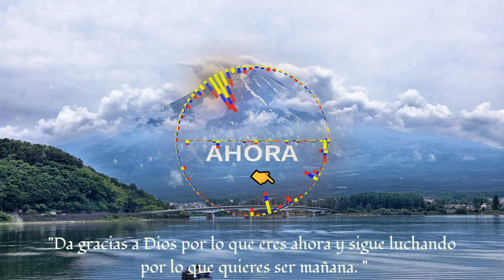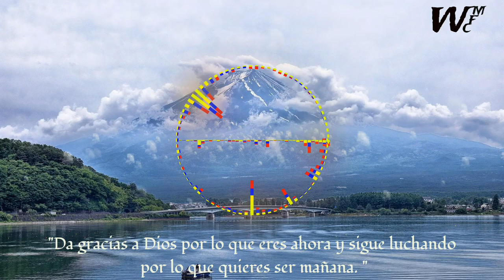▶️ Somewhere - INOSSI │ [No Copyright Music]│[Free Copyright]│[Royalty Music]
No copyright music, free copyright, free copyright music, royalty music, background music for videos.

 🔔 Activate Notifications

🗳️Leave your comment /Deje su comentario

🎼 Track Info:

→Title: Somewhere
→ Artist:INOSSI
→Genre: Chill

 📤 Contact the Artist:

Background Image provided by Pixabay

music no copyright no limit
music no copyright action sport,
music no copyright background action,
music no copyright beach
no copyright music youtube
no copyright music playlist download
no copyright music on youtube use music without copyright
video background
background song
background video
royalty song
royalty free
royalty free lofi